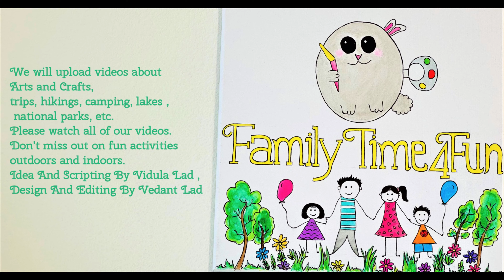sheep |sheep drawing |3d sheep drawing |drawing ideas |drawing for kids |kids drawing step by step